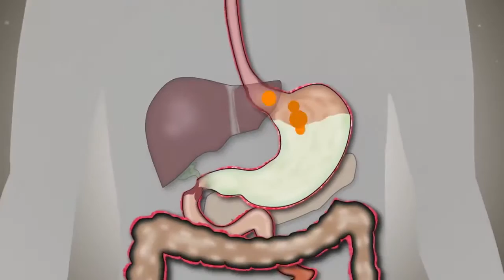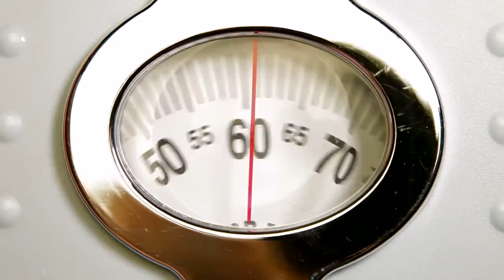🍎 T Nocarb de FuXion (Digiere mejor Carbohidratos y Reduce la Absorción de Glucosa) ☕️🕺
Digiere mejor los carbohidratos y reduce la absorción de glucosa y colesterol en la sangre con T Nocarb de FuXion. ☕️🕺
Conoces familiares y/amigos que:
➡️ Quieren mantener bajo el nivel de glucosa en su sangre?
➡️ Sufran de diabetes y/o hipertensión?
➡️ Deseen controlar sus niveles de colesterol? 🍔🍰
T NoCarb de FuXion es un delicioso té sabor a manzana y canela con los nutrientes orgánicos que les ayudarán a:
✅ Controlar la absorción de azúcares y grasas!
✅ Prevenir las subidas repentinas de glucosa en la sangre!
✅ Acelerar la conversión de glucosa en energía! 💉🕺
Quieres asesoría sobre nuestros productos?